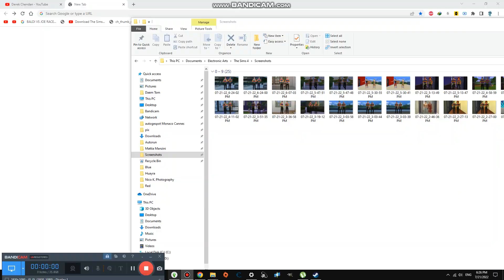Last to Leave Hotel Room Wins $15,000 #2,150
Today we are doing this challenge and it is alot harder now and its kinda cool